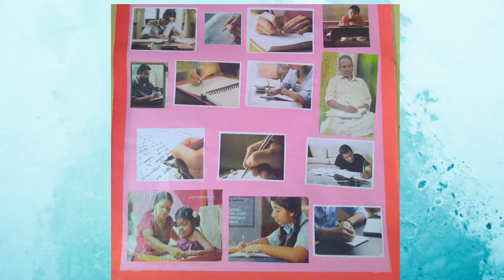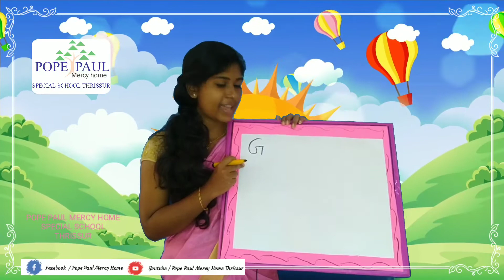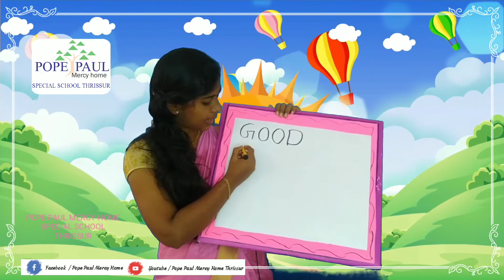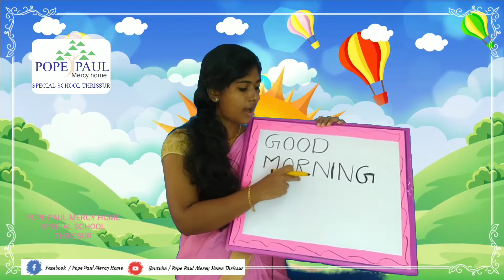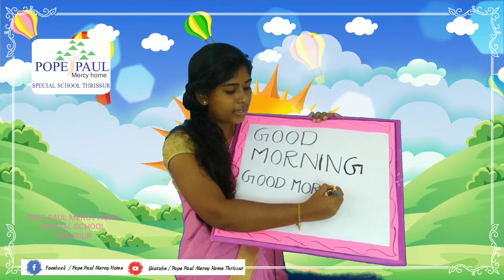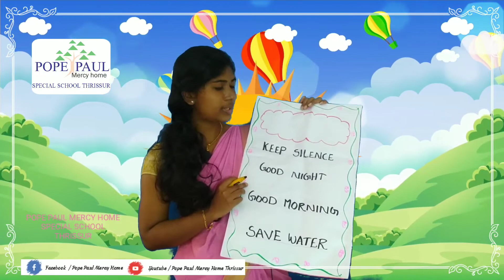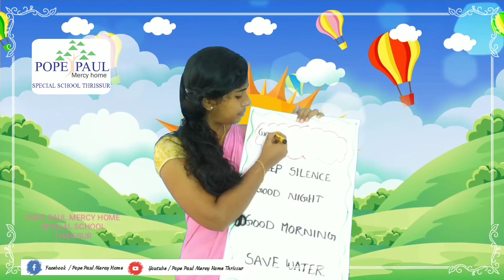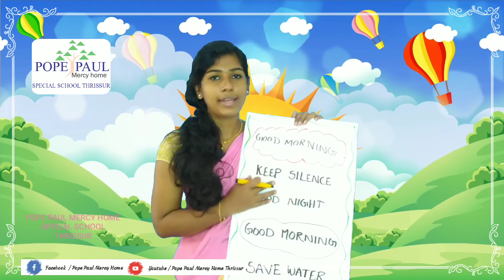Class 215 - Writing - Pope Paul Mercy Home Special School Thrissur